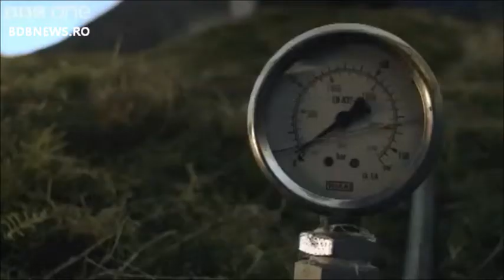Experiment la scara mica de exploatare a gazelor de sist